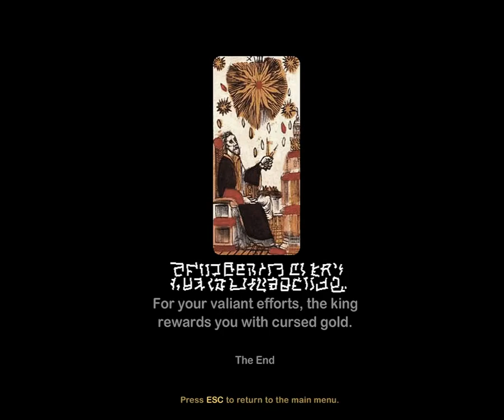Grotto King by Blendo Games 20170920231813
Some reward to kill the "dragon"/beast hidden in the dungeon. It turned out to be inoffensive but how do you escape the dungeon without killing it? I didn't want to! Earned some curse gold of course.

Discovering the game as i'm playing it. An old game by Blendo Games using the Quake2 engine/KMQuake2 source featuring cool graphics and a dungeon both in the style of Zelda, reminiscent of Wind Waker textures.

About the weird resolution, i ran the game through Wine on Linux and i don't know if it explains why i couldn't chose a resolution fitting my monitor, it's the 1024xsomething default one. There was no 16/9 resolutions available, only 16/10 ones, not sure the aspect ratio was respected in the end in the screen recording process.

(don't know if it's my current screen ("artificially" low) brightness settings (or perhaps night colors?) - but it all look like way darker than the normal cute Wind Waker style colors...)
a